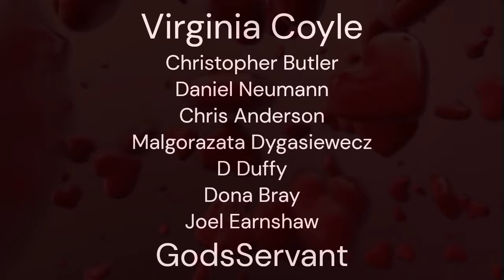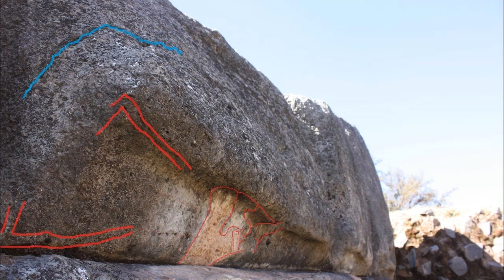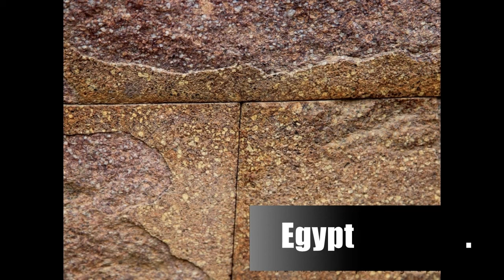Polygonal jig saw walls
sand bags in frameworks